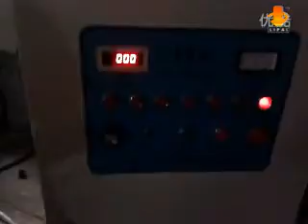bend angles Quenching Induction Hardening Machine, Induction Hardening Heater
We are professional designer and manufacturer of many kinds of induction heating euipments.Such as H.F/M.F/super audioinduction,induction forging heating,induction hardening heating,induction brazing heating,induction annealing heating,CNC machine tools,etc.
Pls.Welcome all friends to buy and negotiate！